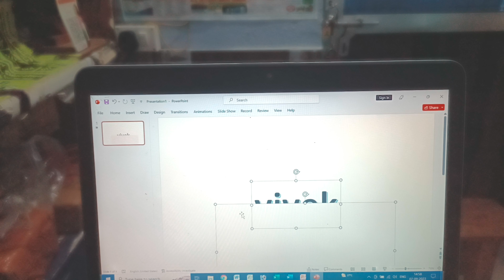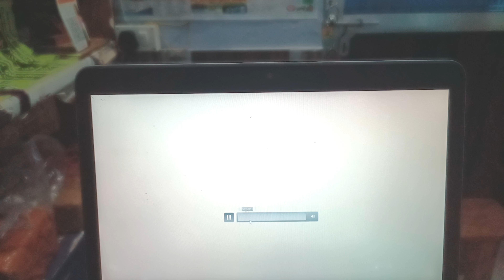Text ke Uper Video in PowerPoint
Microsoft PowerPoint me text ke uper video kaise dale